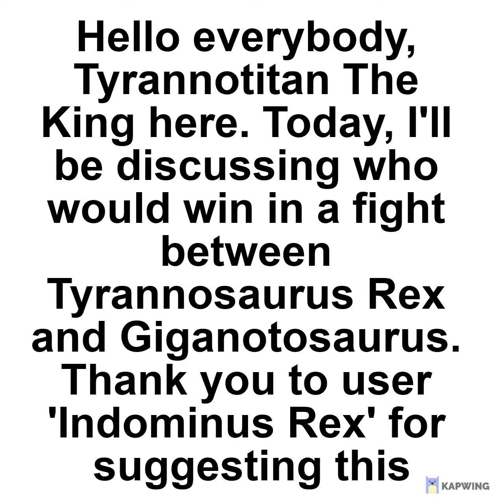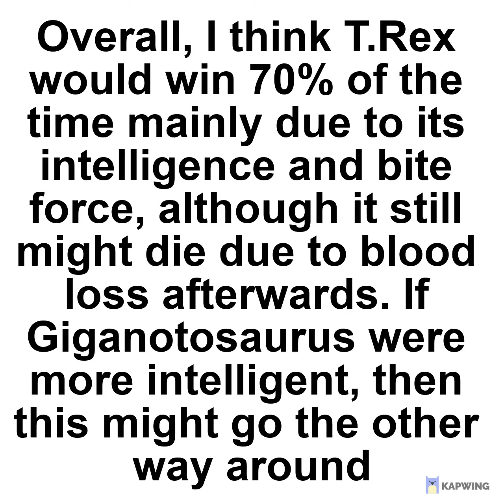T.Rex VS Giganotosaurus discussion